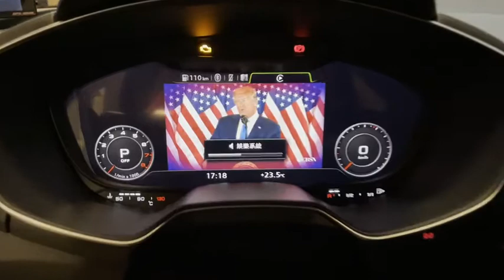Audi TT 可以實現 影片 youtube Netfilx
輕安卓
原車有carplay 皆能使用

為何要讓自己屈就四核心
(目前市面上市售皆為四核心 安卓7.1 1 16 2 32)

為何不一開始就六核心
(PX6 六核心 安卓版本9)
❗️只要您原廠有Carplay功能❗️
👉👉即可升級Android系統👈👈

記憶體4+32
可子母分屛
正版導航王送給你

不用換螢幕 不用換主機 不用破壞線路👌
🥇🥇6核心👉4+32 速度快不卡頓🥇🥇
❗️❗️只要您原廠有Carplay就可以❗️❗️